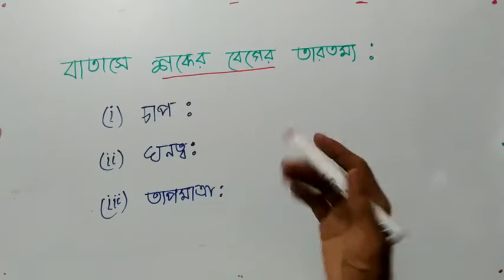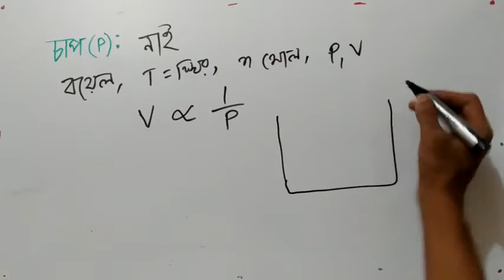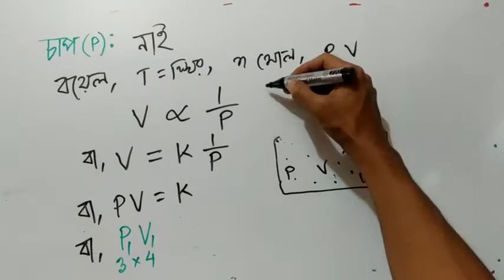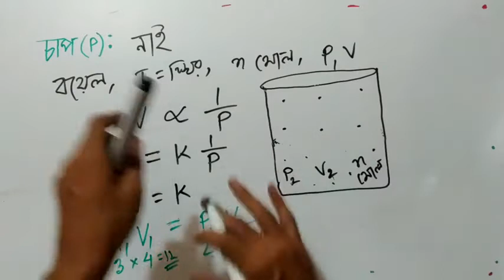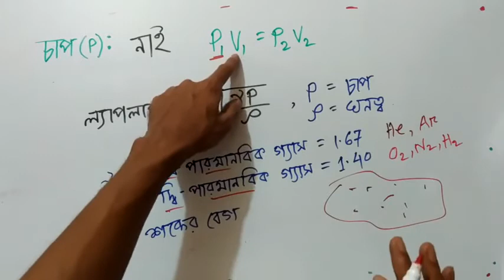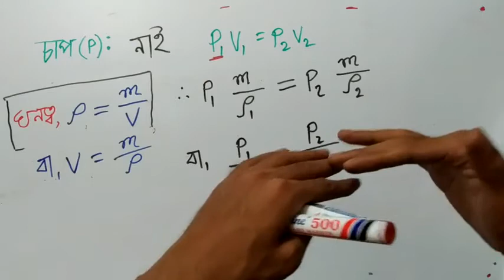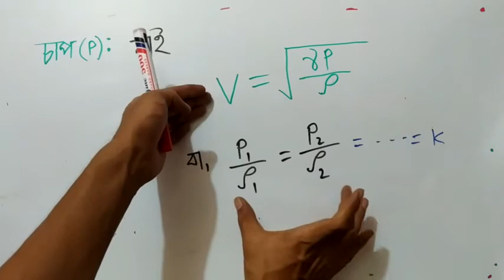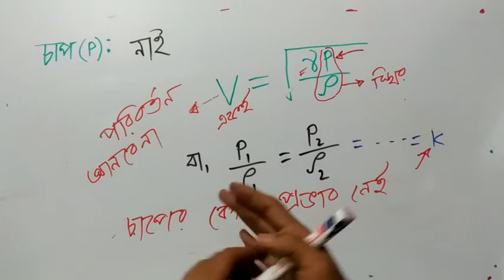শব্দের বেগের সাথে চাপের সম্পর্ক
here I have tried to explain the discussion very well with practical examples.I have explained the difficult terms beautifully. Anyone who watches the video will understand the discussion and will benefit.